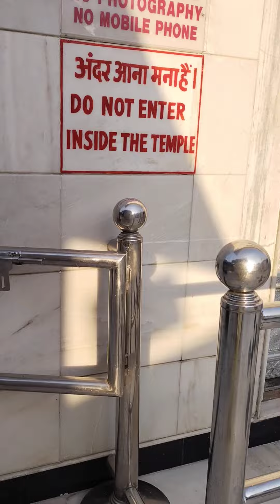diwali ka khus kabri